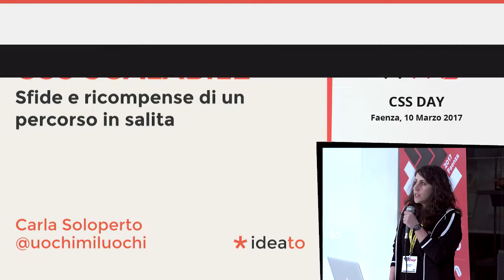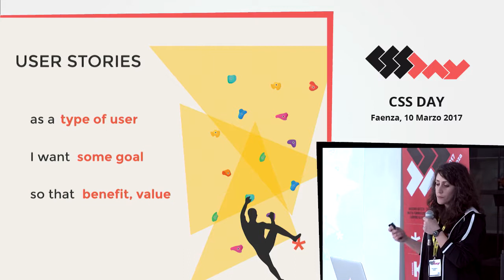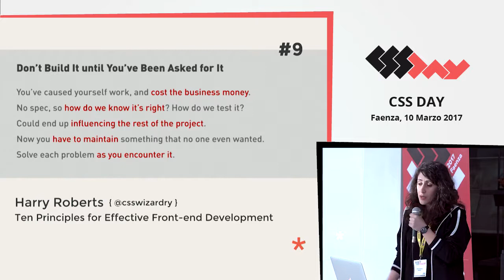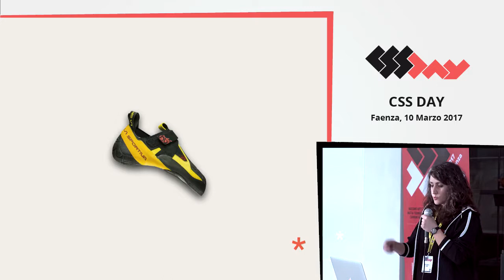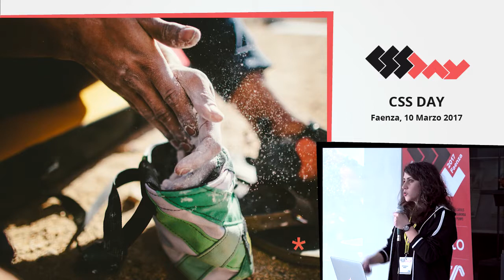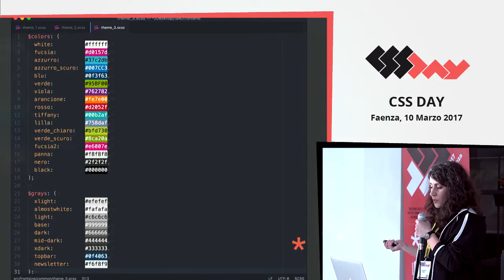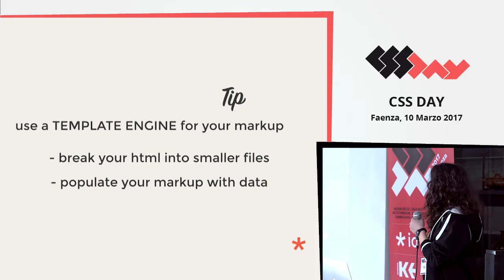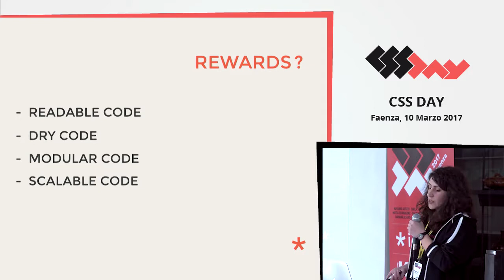Carla Soloperto - CSS Scalabile Sfide e ricompense di un percorso in salita - CSSDAY 2017